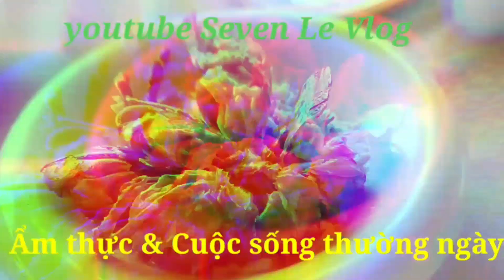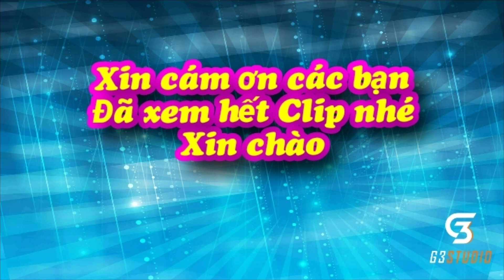Thử thách 10 trứng vịt lộn đến trứng thứ 8 thì....